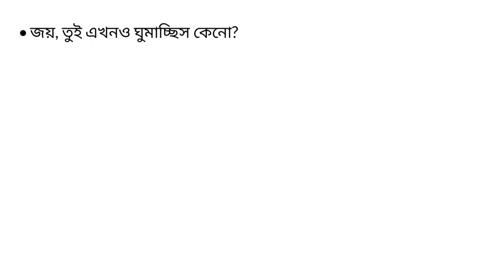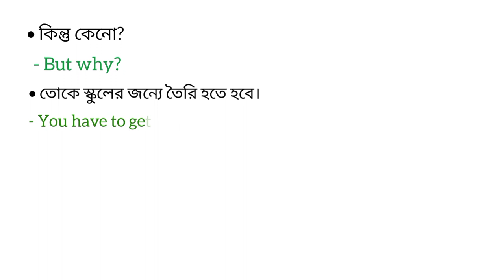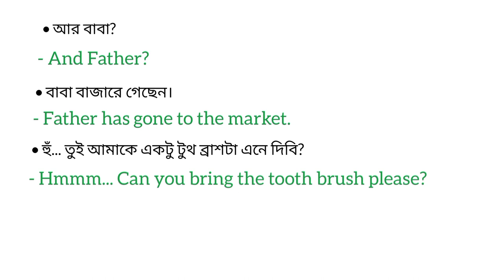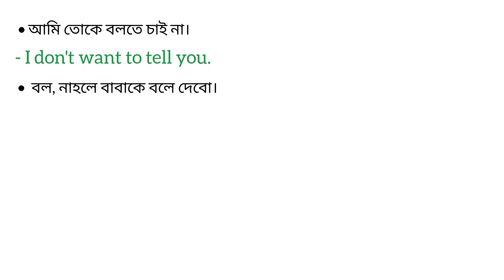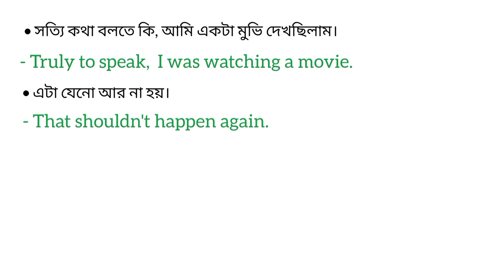ইংরেজি থেকে বাংলায় বাক্য। দুই ভাইয়ের মধ্যে সাধারণ কিছু কথোপকথন। #৩০+ বাক্য। অধ্যায় ৮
স্পোকেন ইংলিশ শেখার সহজ উপায় অধ্যায় ৮

এই ভিডিও গুলির মাধ্যমে কি করে সহজ ভাবে ইংরাজি বলতে হয় সেটা শিখবো।
শুরু থেকে ইংরেজি বলার অভ্যাস করবো।
সঙ্গে থাকুন।।

এমনই নতুন নতুন ভিডিওর জন্য-